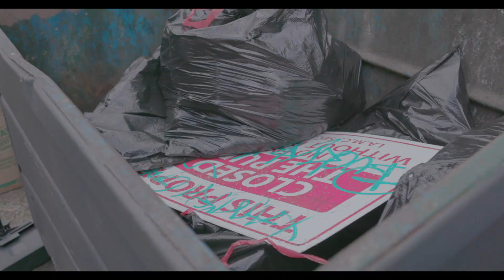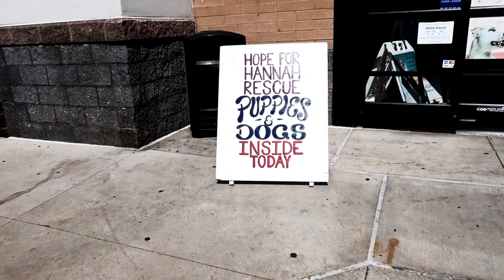ROLE MODELS GLOBAL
ROLE MODELS GLOBAL​ is all about Teaming􏰀 up... Spreading􏰀 Hope... Inspiring􏰀 Each Other... Becoming􏰀 Part of Somethin􏰀g Bi􏰀􏰀gger than Yourself􏰁... Encoura􏰀gin􏰀g Us to Find our Purpose and Potential. and Creating􏰀 a Better Future.

#​RoleModelsGlobal​ -- A TV Series where ​real​ ​Role Models encourag􏰀e audiences around the 􏰀Globe how to help one another and make the world prettier...one city at a time.

Created by
Megan Keller & Dan Fesman
REALyFUNNY Productions